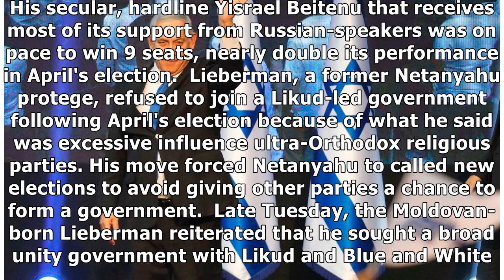Israel election too close to call: exit polls | DW | 17.09.2019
Israeli Prime Minister Benjamin Netanyahu appeared to suffer a setback in national elections Tuesday, with his religious and nationalist allies failing to secure a parliamentary majority, early exit p...